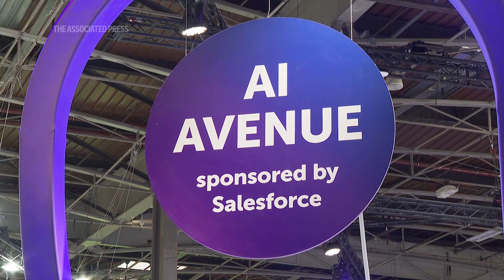Faking an honest woman: why Russia, China and Big Tech all use faux females to get clicks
ASSOCIATED PRESS
ARCHIVES: Taipei, Taiwan - 12 January 2024
1. Pan of election workers preparing ballot papers and other equipment for distribution to polling stations
2. Various of election workers preparing ballot papers for distribution to polling stations

ASSOCIATED PRESS
Washington - 29 May 2024
3. SOUNDBITE (English) David Klepper, The Associated Press:
"When investigators in Taiwan looked into China's efforts to use fake social media accounts to meddle with their recent election, they found something surprising about the most successful profiles."

ASSOCIATED PRESS
ARCHIVE: Washington - 27 October 2023
4. Close of Chinese flag outside the country's embassy in the nation's capital

ASSOCIATED PRESS
ARCHIVE: Redmond, Washington - 20 May 2024
5. Close of screen as a Microsoft representative shows 'recall' AI tool

ASSOCIATED PRESS
6. SOUNDBITE (English) David Klepper, The Associated Press:
"The fake accounts that got the most engagement, got the most eyeballs and had the most influence were often pretending to be women. It turns out that Chinese disinformation agencies were borrowing a trick that AI developers and online scammers have long known: On the Internet, it pays to be female. Researchers who have studied this phenomenon say human beings are more likely to view women as warm and approachable, making it more likely that they view fake accounts as real humans."

ASSOCIATED PRESS
ARCHIVE: Paris, France– 22 May 2024
7. Various of signs for AI businesses at VivaTech

ASSOCIATED PRESS
8. SOUNDBITE (English) David Klepper, The Associated Press:
"The findings demonstrate that while technology may grow more and more sophisticated, the human brain remains remarkably easy to hack, thanks to age old stereotypes about men and women. Groups linked to the Kremlin have long used accounts pretending to be female in their effort to spread disinformation about US elections, their invasion of Ukraine, or democracies around the globe."

ASSOCIATED PRESS
ARCHIVE: Moscow - 21 March 2023
9. Wide shot of Kremlin exterior

ASSOCIATED PRESS
10. SOUNDBITE (English) David Klepper, The Associated Press:
"When Hollywood actress Scarlett Johansson declined OpenAI's request to use her voice on one of its newest AI programs, she said the company's CEO told her her voice would be, quote, comforting to users. She threatened to sue after the company went with a voice instead that, she said, was eerily similar to her own. OpenAI later halted use of that voice."

ASSOCIATED PRESS
ARCHIVE: Cannes, France - 23 May 2023
11. Various shots Scarlett Johansson

ASSOCIATED PRESS
ARCHIVE: Boston - 8 December 2023
12. STILL the OpenAI logo is seen displayed on a cell phone with an image on a computer monitor generated by ChatGPT's Dall-E text-to-image model
STORYLINE:
When it comes to online scams and foreign disinformation, it pays to be female.

Or at least to pretend to be. That's according to research that shows that chatbots and fake social media accounts get more engagement when they have female personas.

Researchers say that's because people are more likely to view women as warm and approachable, and to see chatbots with female personas as more human than those posing as male.

As a result, many chatbots are given a female personality, while groups linked to the Kremlin and China prefer fake accounts with female profile pictures to spread disinformation and propaganda.